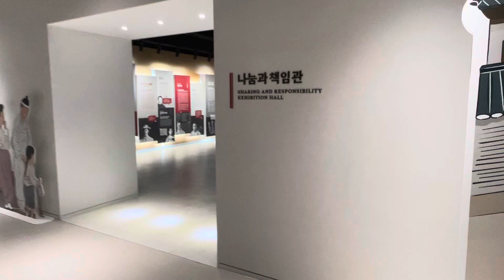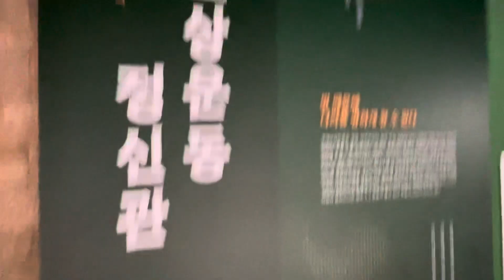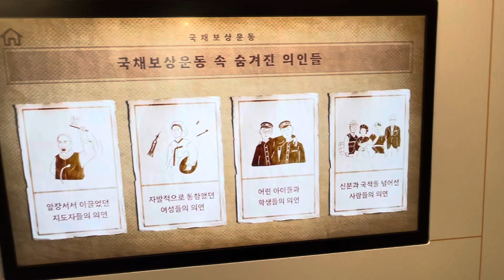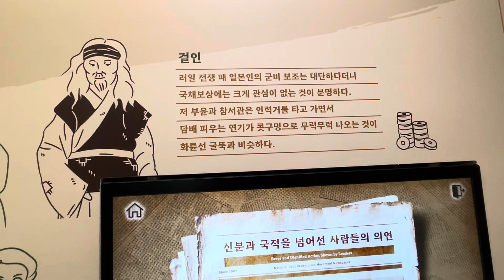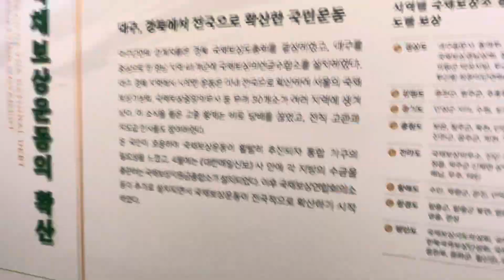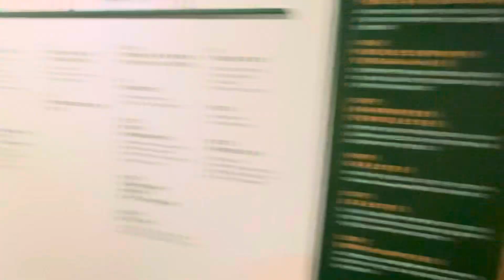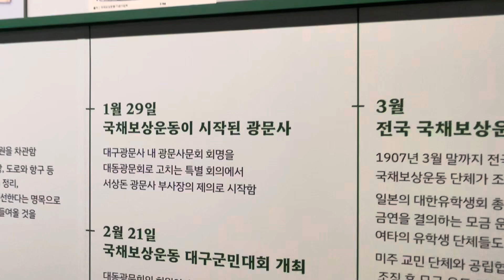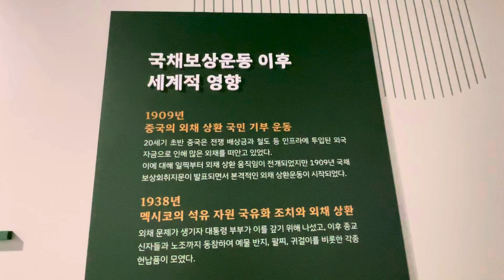국채보상운동을 상기하며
대구 중구 공평로10길 25